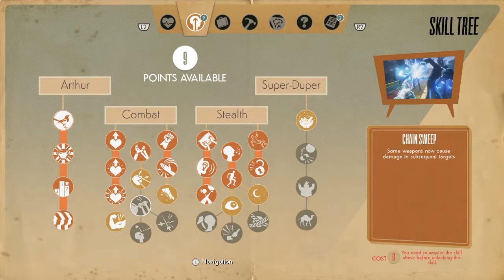We Happy Few part 13 Locked Up Doc